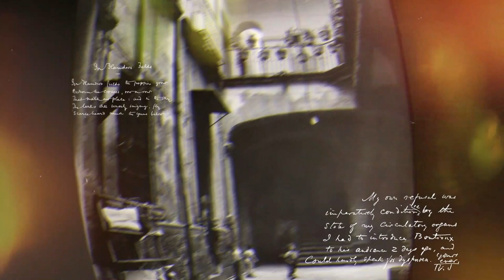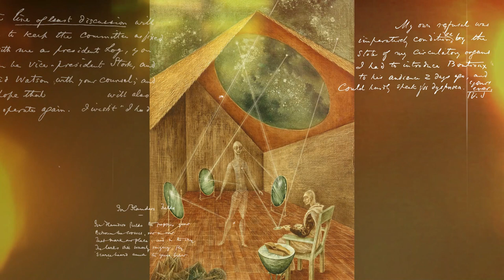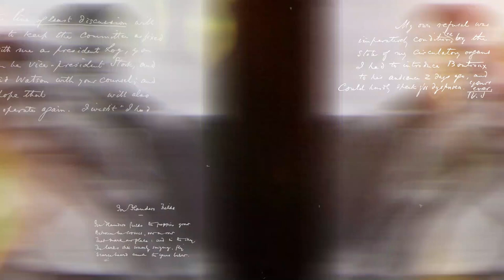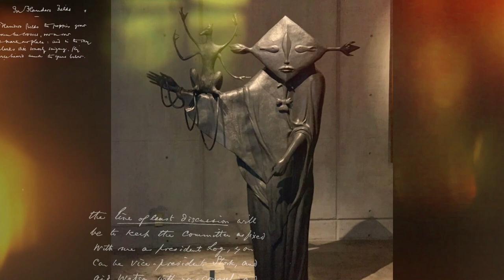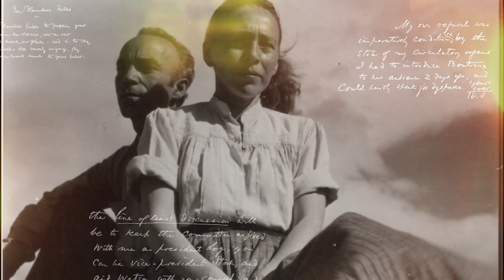🎨 Remedios Varo, Leonora Carrington y Kati Horna: Las brujas surrealistas 🧙🏻‍♀️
✨ ¡Bienvenidos seres mágicos! ✨

En esta ocasión se unen a nuestro aquelarre las maravillosas ¡3 brujas del arte! 🔮 ✨

En algún rincón de México, tres mujeres excepcionales se encontraron y crearon una amistad profunda y duradera que no solo les proporcionó consuelo en tiempos difíciles, sino que también se convirtió en un catalizador para su creatividad artística, permitiéndoles compartir su magia con el mundo.

Remedios Varo Biografía
Leonora Carrington  Biografía
Kati Horna  Biografía
Las tres brujas del arte
Brujas Surrealistas